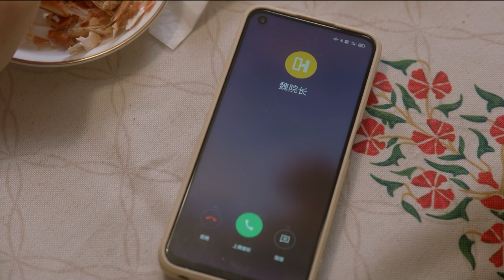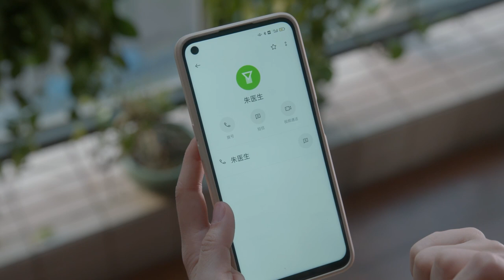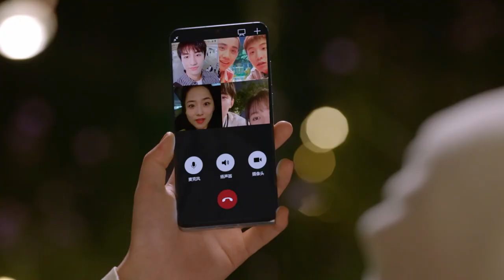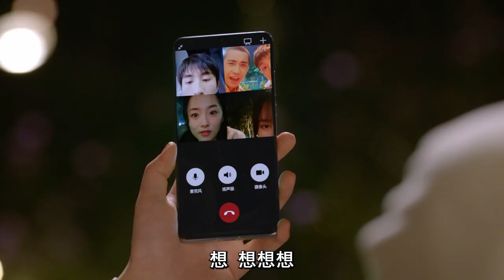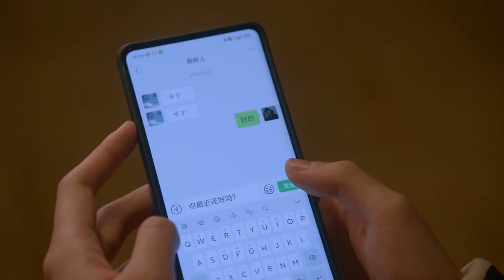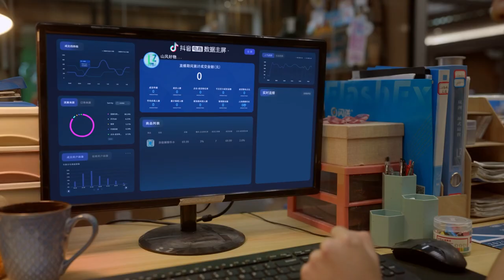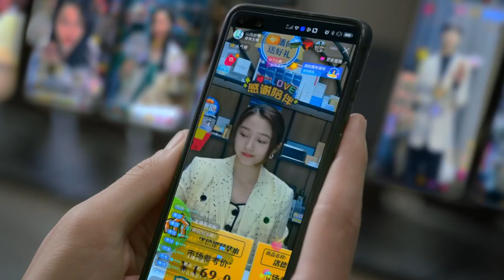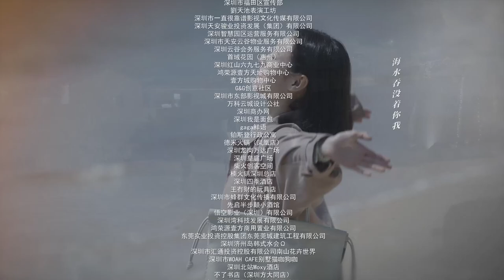命中注定CP終合體！月光下，朱醫生#謝彬彬 溫柔吻上了他的女孩#徐夢潔 ｜二十不惑2 Twenty Your Life On 2 ▶ EP 21｜關曉彤 卜冠今 金世佳 徐夢潔 王安宇｜檸萌影視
📺《二十不惑2》 Twenty Your Life On 2【FULL】 🎓“紅樓四子”再團聚，新友相遇有驚喜！💓“二十男團”亮相，青春浪漫年輕萬歲🎉，🔥火熱更新中

📺劇情簡介：
🔢集數：40集

0:00《二十不惑2》Twenty Your Life On 2
1:30 20:00 GMT+8, 每日兩集連播

📺劇情簡介：
🔢集數：40集

0:00《二十不惑2》Twenty Your Life On 2
1:30 20:00 GMT+8, 每日兩集連播